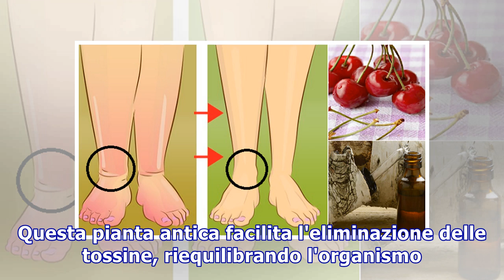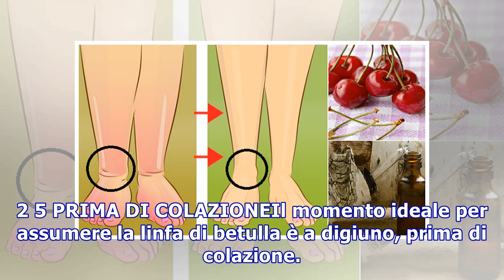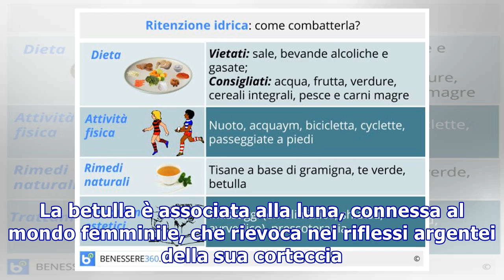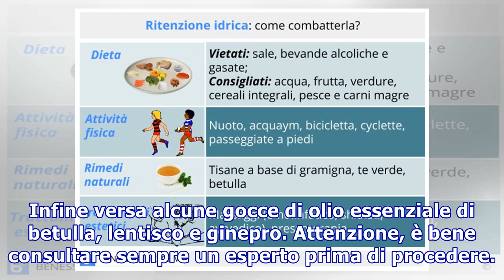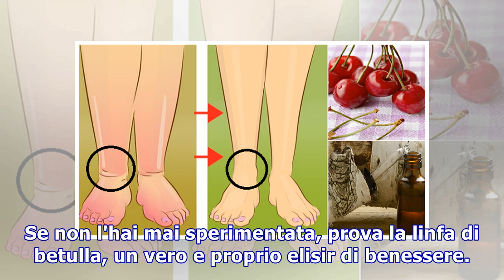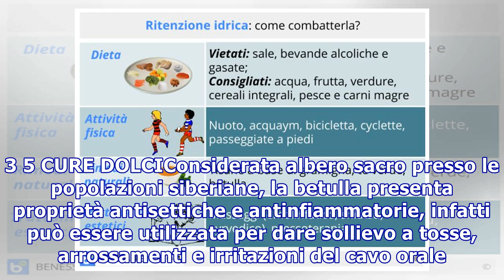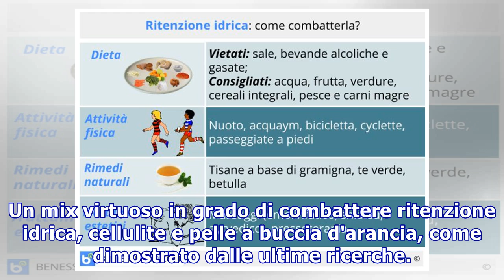Eliminare la ritenzione idrica con la betulla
Eliminare la ritenzione idrica con la betulla 1 5 LA PIANTA DELLE DONNEGrazie all'azione diuretica, la betulla depura e ha effetti sul lavoro dei reni. Questa pianta antica facilita l'eliminazione delle tossine, riequilibrando l'organismo. Preziosa nel caso di edemi, essa può svolgere un ruolo posit...